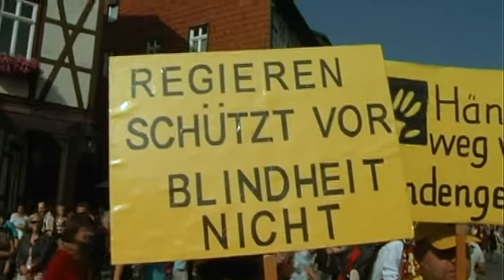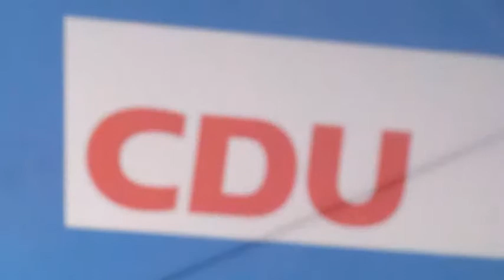RFH special: Bundeskanzlerin Angela Merkel zu Gast in WR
RFH aktuell: Im Bundestags-Wahlkampf der Harzer  Abgeordneten Heike Brehmer CDU besuchte die Kanzlerin Wernigerode und wurde von tausenden Bürgern empfangen